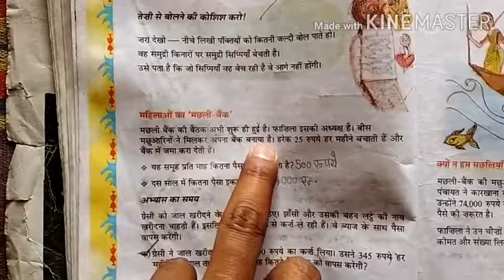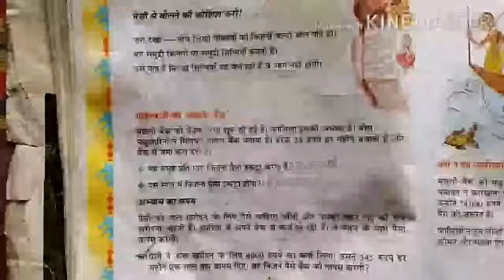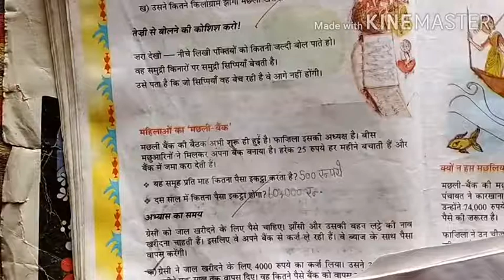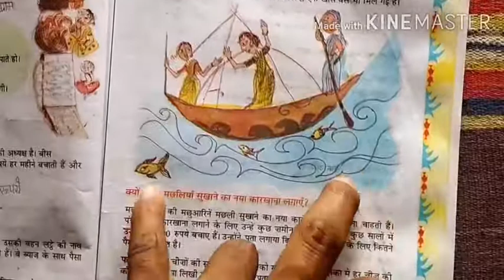कक्षा 5 विषय गणित अध्याय 1 मछली मछली भाग 4।